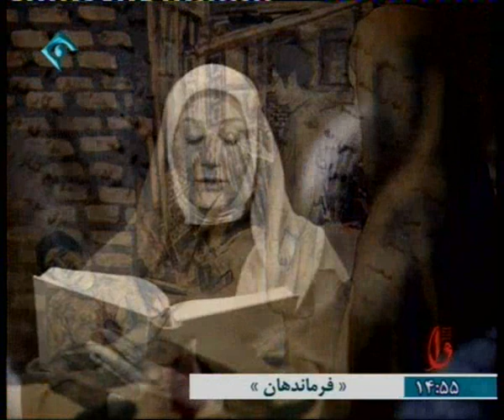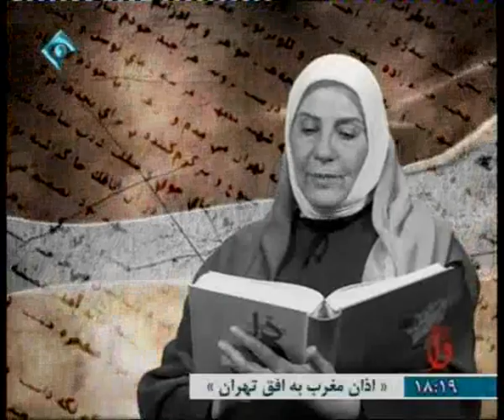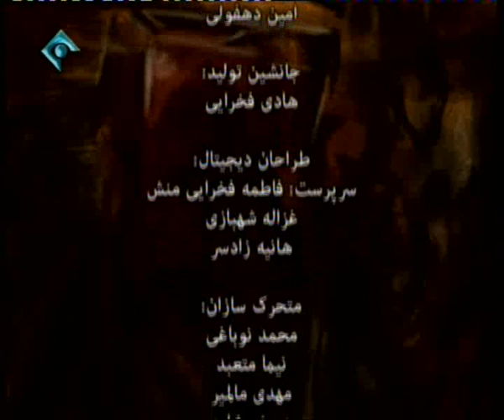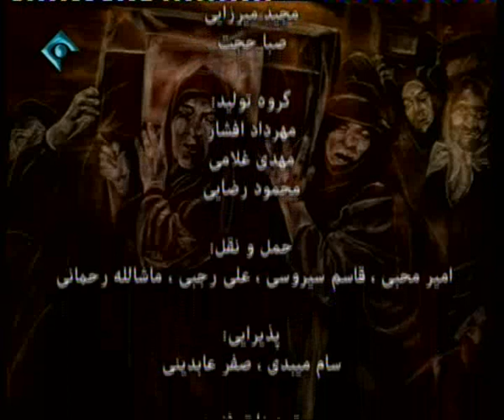روایت تلویزیونی کتاب «دا» - قسمت 71